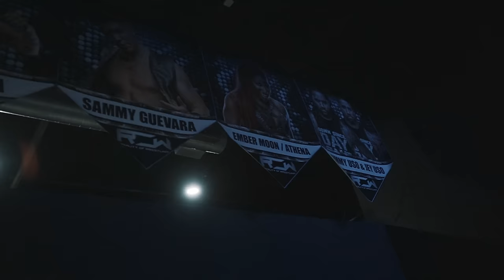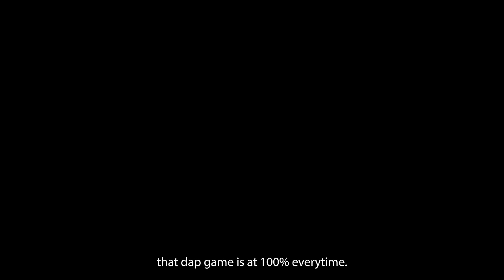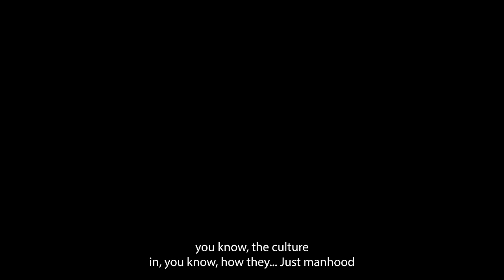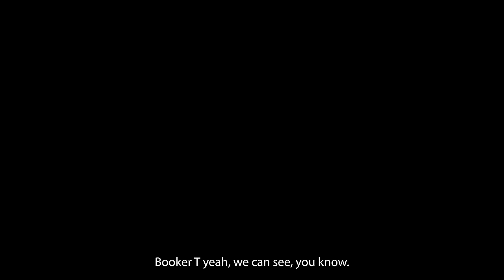ITC PULLED UP TO @RealityOfWrestling SUMMER OF CHAMPIONS FOR AN EPIC SHOW! WE MET WRESTLING LEGENDS!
**Special Thanks:**
A huge thank you to the folks over at ROW, Brad Gilmore & Booker T and all the wrestlers, for having us at their incredible event! We had an amazing time and truly appreciate your hospitality. Your dedication and hard work made this event unforgettable. We’re grateful for the opportunity to be a part of it!

HUGE SHOUTOUT to @TheyCallMeDance for capturing this moment and allowing us to bring this visual to you guys!! Your talent and hard work behind the camera made all the difference. We couldn’t have done it without you!